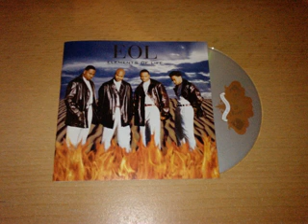E.O.L. - Love the Way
Best RnB